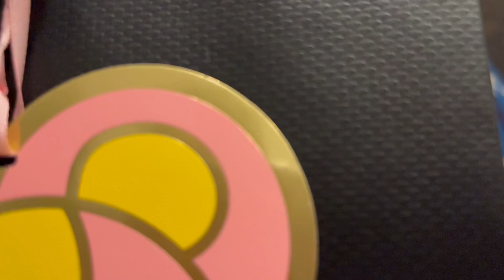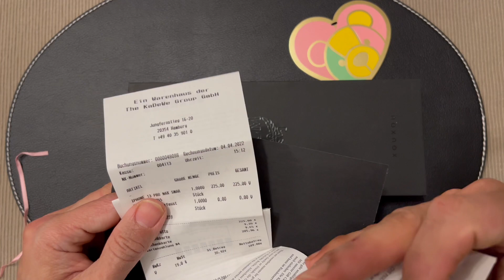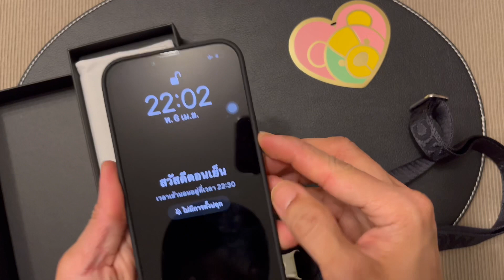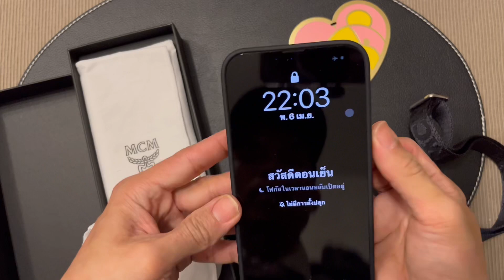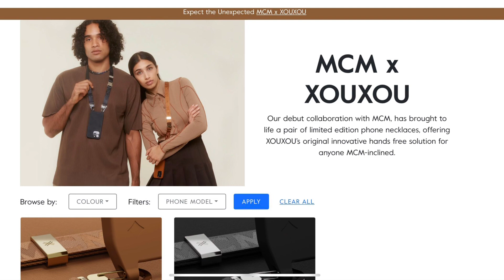Unboxing and Review MCM X XOUXOU Magsafe TPU Case iPhone 13 Pro Max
แกะกล่องและรีวิว เคสแบรนด์เนม จากค่าย MCM ที่ร่วมทำกับแบรนด์เคสมือถือชั้นนำ สัญชาติเยอรมัน XOUXOU ในสีดำ Hardware วัสดุสแตนเลส เคสทำจากวัสดุ TPU